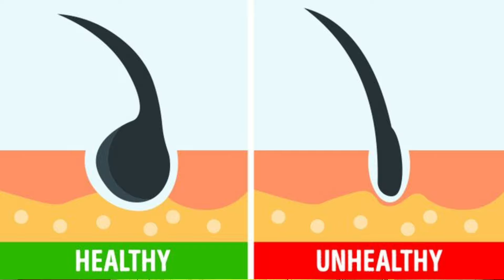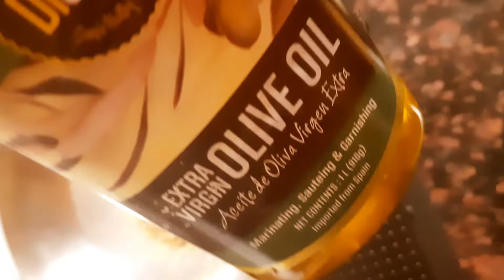इस Hair Fall Control Oil को लगाने बाद आप चोर नहीं पाएंगे It's My Promice | Hair Fall Solution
Hair Fall Control Home Made Hair Oil  ( My Guarantee) | Hair Fall Solution At Home And Hair Growth